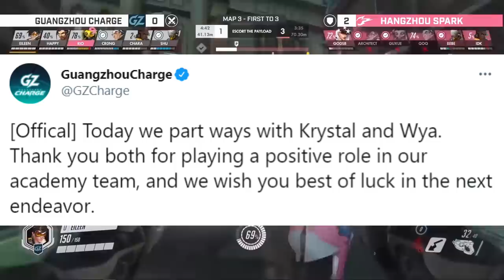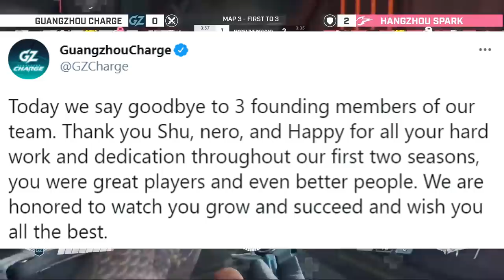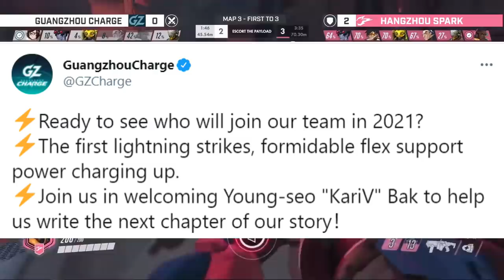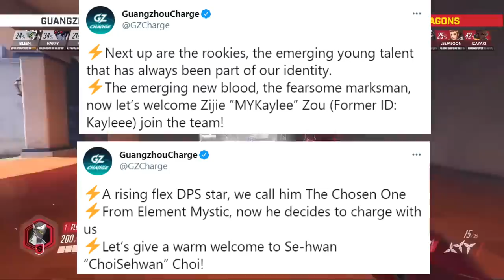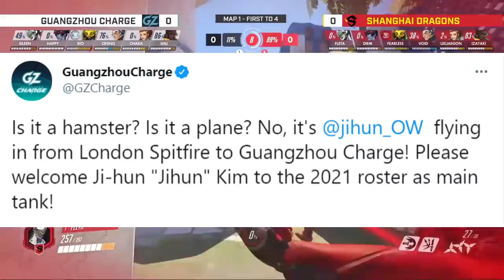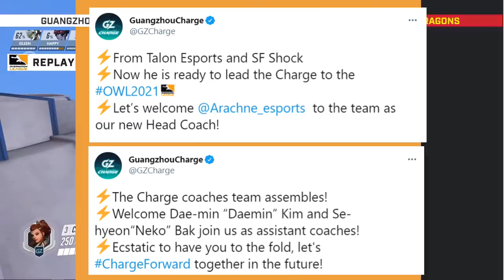How Good Are The 2021 Guangzhou Charge?